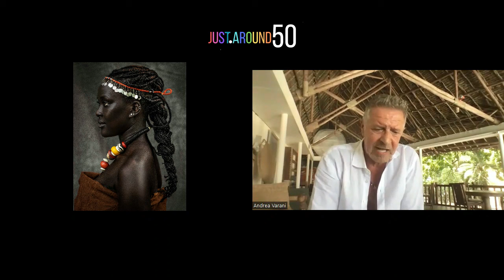Andrea Varani intervista fra moda e paesaggi da favola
Andrea Varani intervista fra moda e paesaggi da favola  con Cristina Buracchia .
Andrea Varani, fotografo toscano di fama internazionale, incarna la fusione tra la bellezza della natura e la profondità dell'anima umana attraverso il suo lavoro artistico. In un dialogo aperto e sincero, Varani ci porta nel suo mondo di colori, contrasti e riflessioni sulla vita, la fotografia e la fortuna.

Nato e cresciuto nelle affascinanti colline toscane, Andrea Varani è stato forgiato dall'incanto del paesaggio e dalla ricchezza culturale di Firenze. La sua arte riflette un'armoniosa combinazione di esperienze, viaggi e incontri che hanno plasmato la sua visione unica della bellezza.

Da giovane, Varani ha abbracciato la fotografia come un modo per condividere momenti preziosi con suo padre, un appassionato fotoamatore. Questo legame ha ispirato la sua passione per l'arte visiva e ha segnato l'inizio di una straordinaria carriera nella fotografia.

Varani ha esplorato il mondo della moda e della pubblicità con una creatività inesauribile, trasformando ogni scatto in un'opera d'arte. Dai servizi di moda agli editoriali pubblicitari, ha dimostrato una maestria tecnica e un occhio per il dettaglio che lo hanno reso un pioniere nel settore.

Tuttavia, il suo interesse per la fotografia ha superato i confini del commercio, spingendolo verso un'esplorazione più profonda della bellezza umana. Attraverso le sue esposizioni artistiche, Varani ha dato voce alla sua visione personale della femminilità, della natura e della vita stessa.

La transizione dall'analogico al digitale è stata una tappa fondamentale nel percorso di Varani. Ha abbracciato il cambiamento con entusiasmo, trovando nel digitale nuove possibilità creative e una maggiore flessibilità tecnica. Tuttavia, resta fedele alla sua passione per il bianco e nero, riconoscendo la sua semplicità e intensità emotiva.

Il rapporto di Varani con l'intelligenza artificiale è complesso e riflette la sua cautela nei confronti dell'innovazione. Pur riconoscendo i benefici della tecnologia, rimane vigile nei confronti delle sue implicazioni sulla creatività e sull'autenticità artistica.

Oggi, Andrea Varani si immerge in una nuova avventura artistica, esplorando la bellezza primordiale dell'Africa. Attraverso il suo obiettivo, cattura la purezza dei volti Masai e l'incanto dei paesaggi africani, offrendo al mondo una visione autentica e senza tempo della Bellezza.

Nella sua ricerca incessante della Bellezza, Varani si considera un uomo fortunato. La sua vita è stata arricchita da incontri, esperienze e opportunità che hanno plasmato il suo percorso artistico e spirituale. Con umiltà e gratitudine, accoglie ogni nuova sfida come un'opportunità per crescere e condividere la sua visione unica con il mondo.

Andrea Varani continua a ispirare e a illuminare il mondo con la sua fotografia, trasformando ogni istante in un'esperienza di bellezza e contemplazione. Con il suo spirito creativo e la sua determinazione incrollabile, è destinato a lasciare un'impronta indelebile nell'anima di chiunque incontri.